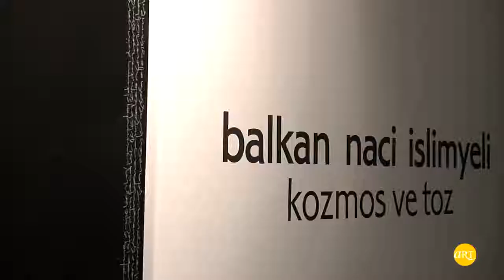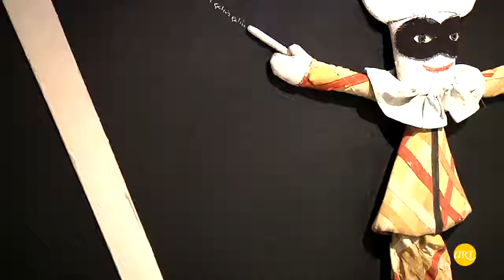Balkan Naci İslimyeli | Kozmos ve Toz | Ekavart Gallery | ARTtv